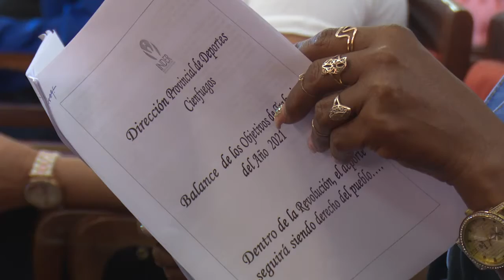Analiza trabajo del año 2021 dirección de Deportes en Cienfuegos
En asamblea de balance, la dirección de Deportes en Cienfuegos analizó la materialización de los objetivos de trabajo de 2021, a partir de la implementación en la esfera deportiva de los lineamientos y directrices del 8vo. Congreso del Partido.